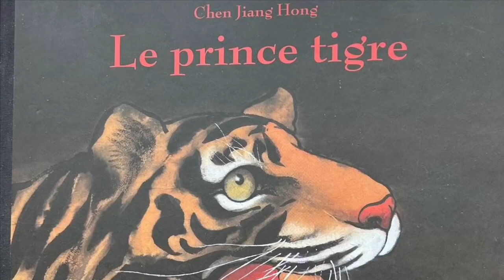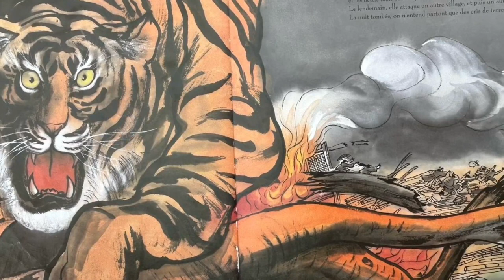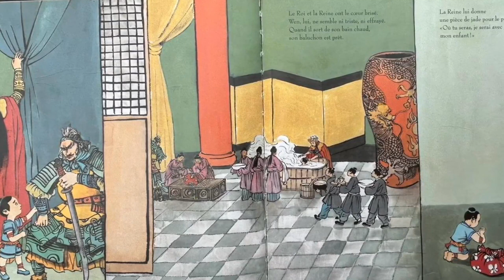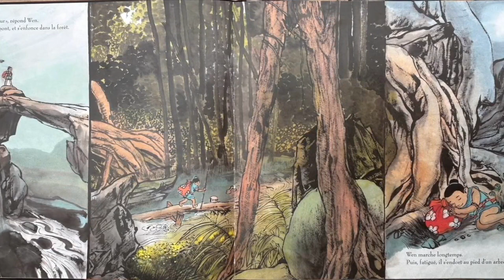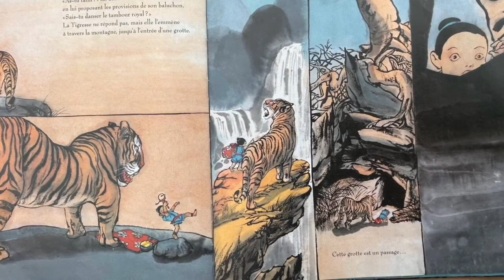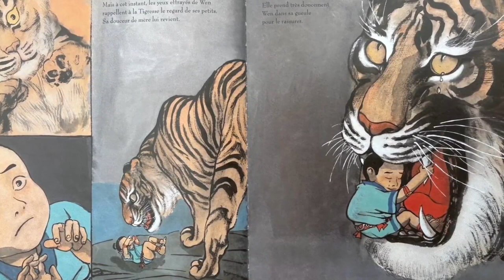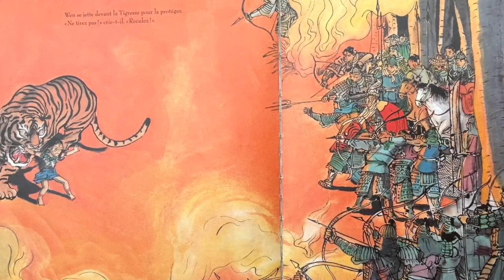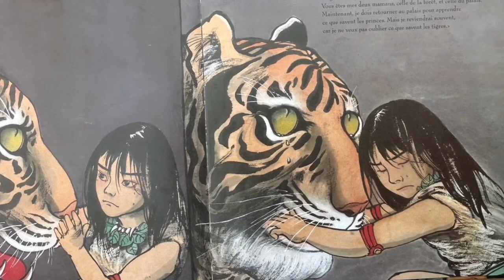"Belgian Storyteller Thierry Uncle Enthralls with 'The Tiger Story' in Hindi!"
Thierry Uncle from Belgium tells "The Tiger Story" in Hindi. He loves India and Hindi, supporting children from migrant workers and BPL families in India for education and a better life. "The Tiger Prince" by Chen Jiang Hong, translated from French by Alyson Waters, is a tale set in the Great Forest. It revolves around a tigress mourning the loss of her tiger cubs, taken by hunters. In her grief and rage, she attacks villages, prompting the king to prepare for war. However, a seer named Lao Lao Lao warns the king against further provoking the tigress, advising him to offer his son as a peace offering. Following this counsel, the king brings his son to the forest's edge, instructing him to enter alone. To bring harmony between humans and animals, The Prince must abandon his human ways and embrace the wisdom of tigers. This narrative draws inspiration from "The Tigress," a bronze vessel from the late Shang dynasty displayed in the Cernuschi Museum in Paris, which depicts a scene from a Chinese folktale about a child raised by a tigress.